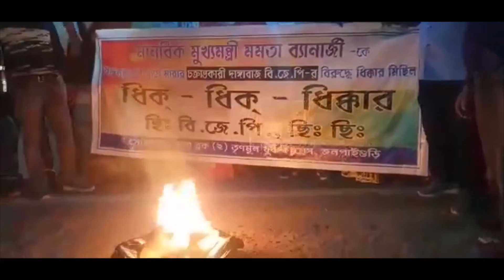FullHD Jalpaiguri TMC protest